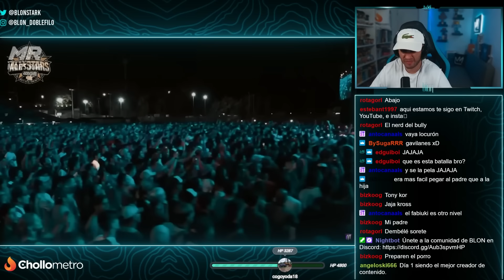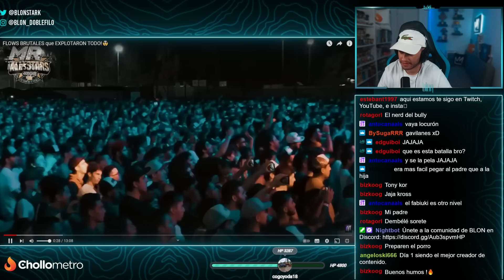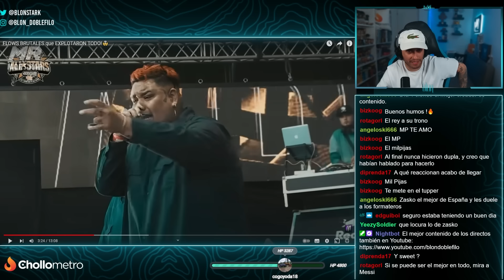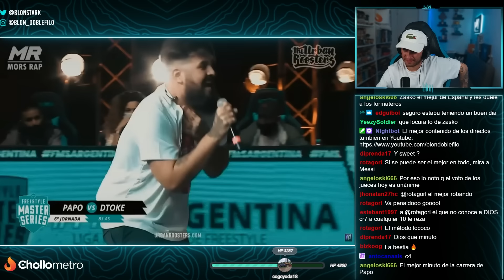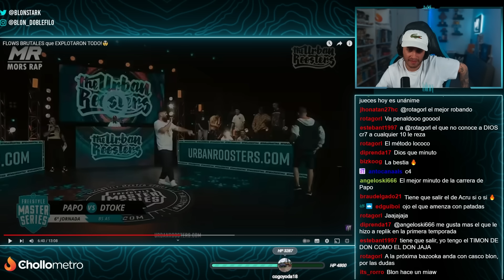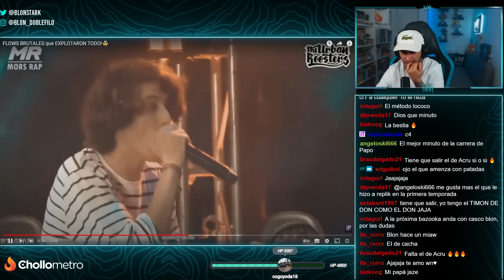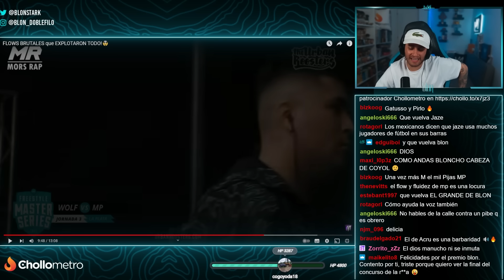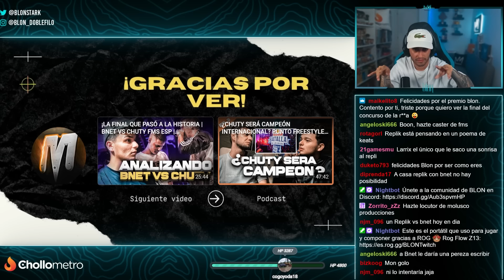BLON REACCIONA A FLOWS BRUTALES ⚡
Blon reacciona a flows brutales en batallas de freestyle.